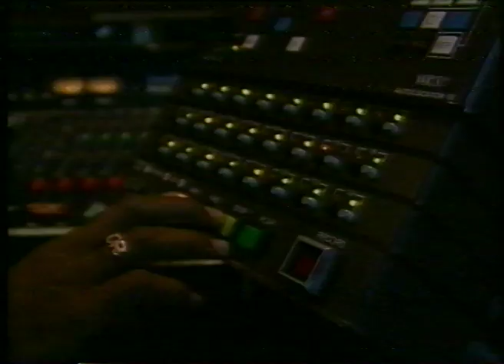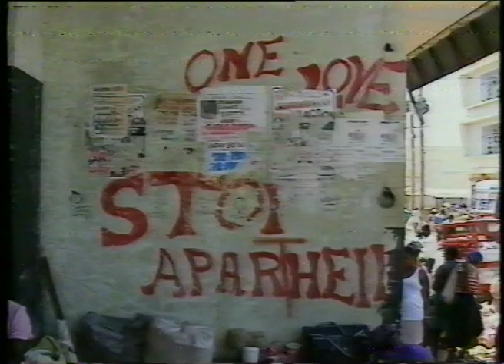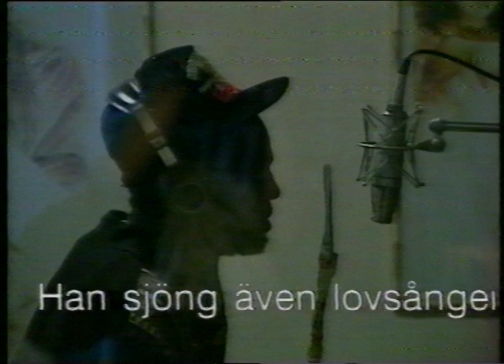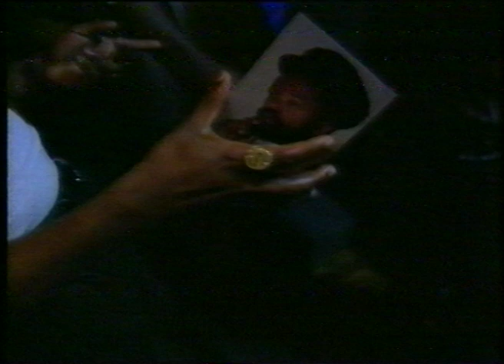Reggaeland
Documentary about the reggae music industry in Jamaica. Produced and filmed by Peter Rinaldo in 1991. Interviews by Demba Conta. Editing by Maria Rinaldo.